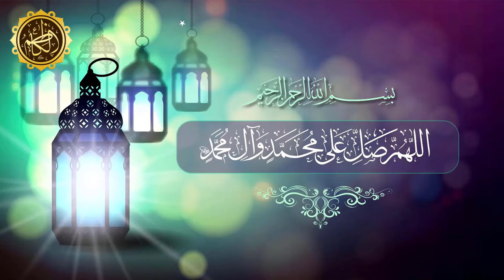Ghutno Pindliyo Aur Paon Ke Dard Se Nijat Ke Liye Ye Amal Karen..!! | Maulana Muhammad Ali Naqvi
Maulana Syed Muhammad Ali Naqv